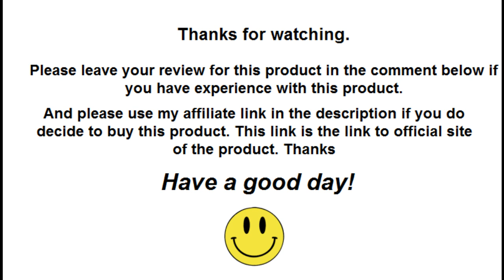Abundance Manifestor Review | Find Honest Reviews Of Abundance Manifestor In The Comments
✅ Click This Link To Buy Abundance Manifestor From The Official Site At The Lowest Price Available

If you have experience with Abundance Manifestor, please leave your review on this product in the comment section below so others can find and decide if they would like to buy it.

Thanks